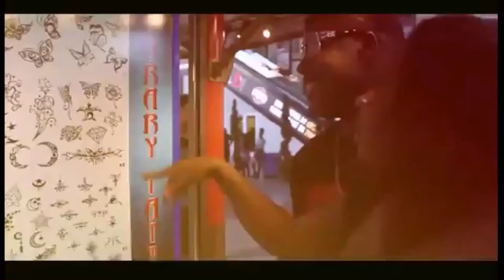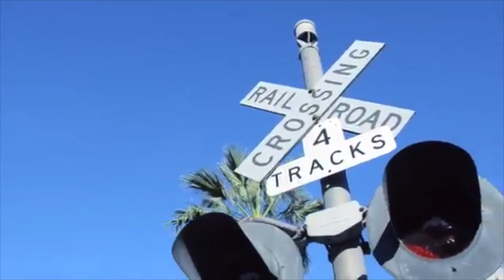STAY READY RADIO JAN 28, 2015 EPISODE 3 (PART ONE)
SPECIAL GUEST ARTIST TYRAN BROWN @TYRANBROWN247
FOR ALL UPDATES PLEASE LOG ON TO